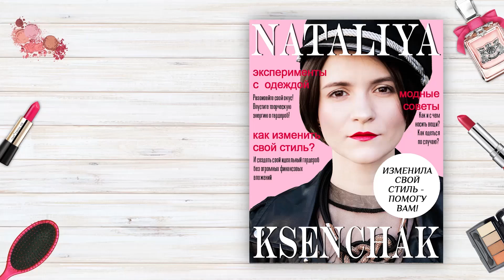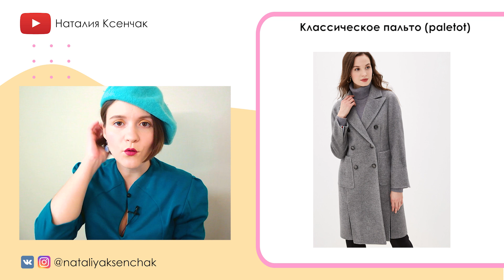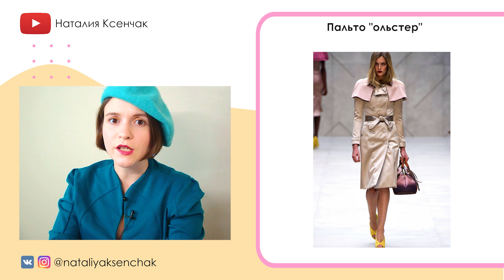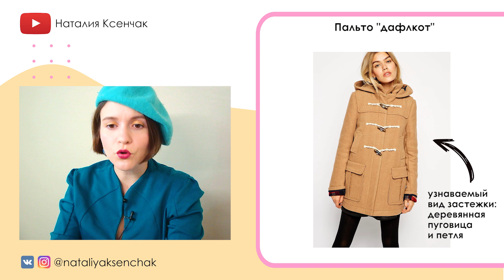Гид по основным фасонам пальто! ✅ 13 видов пальто!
В этом ролике я рассказала, какие бывают виды пальто. Коротко разберем такие виды как: